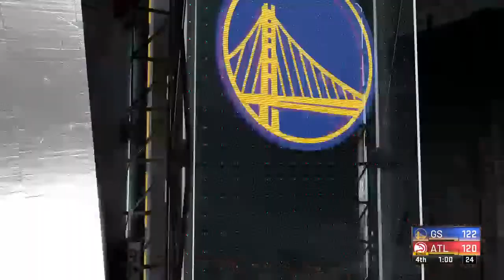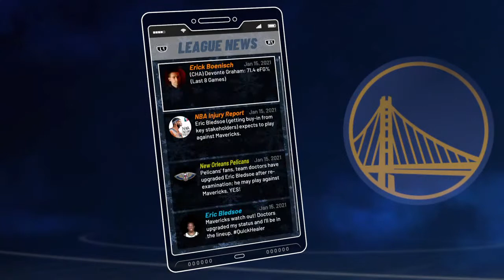Blxze2k finds out about mfdoom’s death mid stream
RIP mfdoom